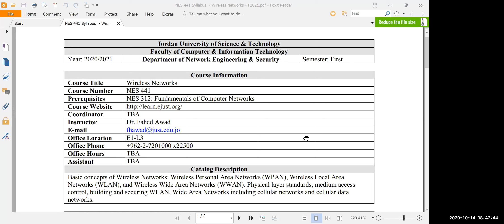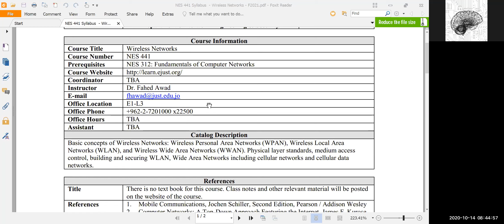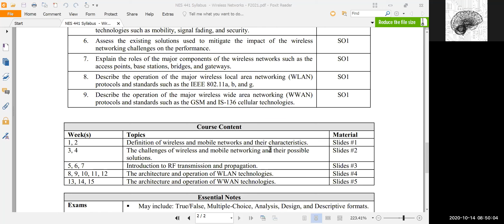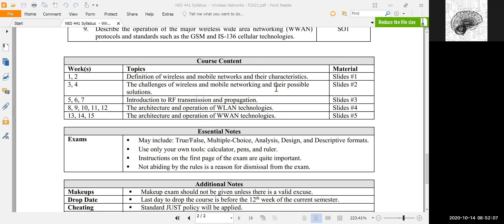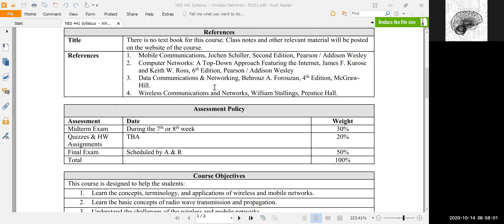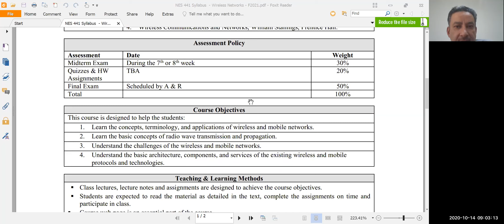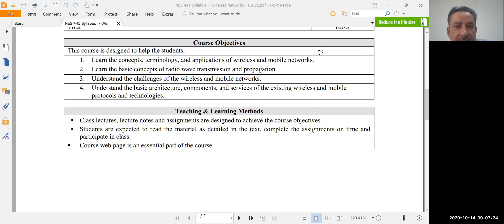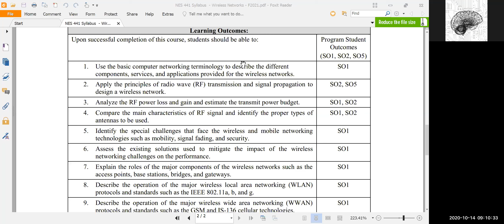Wireless Lecture 1 Part 1